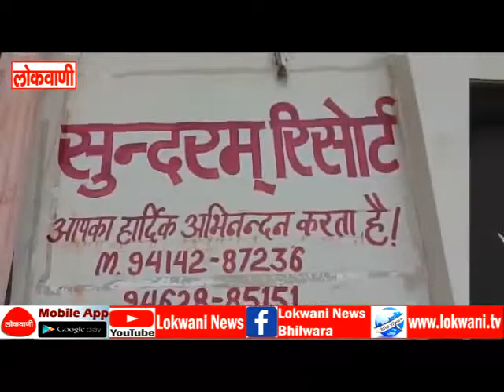full news 26-09-2022